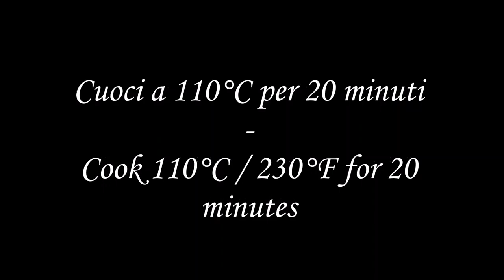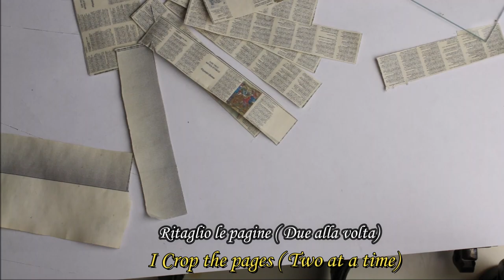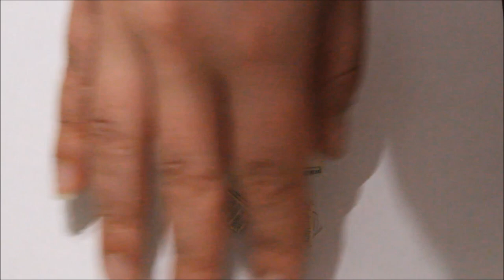📚📖Libri in Miniatura DIY/ DIY Miniature Books📚📖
⏯️Il Video Tutorial inizia al minuto 1.10
Ciao a tutti, oggi voglio mostrarvi come realizzare fantastici libri in miniatura. Ho creato due diverse versioni di libri, la prima completamente in Fimo  e un'altra in "Fimo Leather" e "carta ad effetto invecchiato" con il the.

Se ti piace il canale puoi supportare il mio lavoro, come? Mi trovi anche su Facebook:

Se hai domande✉️ puoi lasciare un commento sotto ai video o in alternativa puoi scrivere un messaggio alla pagina Facebook, o inviare una mail  indicando come oggetto "Videominiature".

- Se sei arrivato fin quì lascia un frutto tra i commenti! 🍎🍈🍊🍏🍐🍇🥝🍍🍋🍉🍊🥑

⏯️The tutorial Start at 1.10 minute
Hi everyone, today I want to show you how to make fantastic miniature books. I created two different versions of books, the first completely in polymer clay, and another one made of "Fimo Leather" and paper "Aged effect".

- If You got here leave a fruit in the comments! 🍎🍏🍉🍐🍊🍋🍌🍍🍈🍇🥝🥑🥥